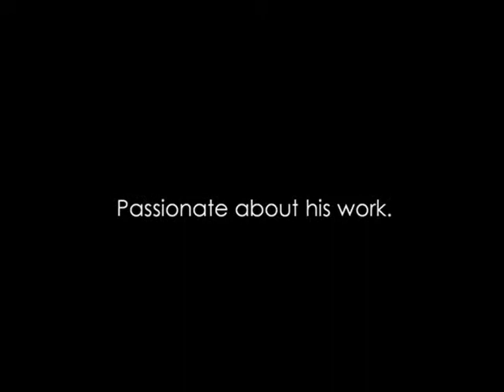All The Weather Caesar Certeza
All The Weather
Caesar Certeza

I thought of how often the purpose and interpretation of my paintings have little to do with expressing and sharing the way I see the world and my inner feelings; it concerns, rather, an ongoing exploration of visions and dreams in my universe, my undisturbed places.

That sounded nice for an introduction. The thing is, I have a life list of things to do before I turn forty. "Holding an art exhibit" got mixed somewhere between "make peace with an old enemy" and "run the New York City Marathon."

This exhibition, then, is a realization of one of the items in the list as I can now tick it off the record. Although this event looks like a mere task in the do-or-dare listing, this is not some stunt -- where the pieces are rushed for the exhibition. Each abstract painting, done in acrylic on canvas, is an experience in capturing something transient and moving -- beautiful and out-of-the-blue (although I also have pieces in reds, yellows and greens).

If you ask me about my subjects, I can easily answer that they're devoid of social and political meanings, although you may want to put something along those lines. My work is a continuing study of order and chaos, or perhaps, calmness, motion and commotion. The intent of my work is to create suggested shapes, playing on the intermediary spaces with colors and balancing the backgrounds. There is a vibrant energy from the action of the design, yet a feeling of stillness in the foreground.

I am mighty proud of my work. I hope you will enjoy my paintings. I feel peaceful and inspired in making them, and my wish is that they will bring some sense of that satisfaction, too, into your life.

The Artist
Caesar Certeza is a lawyer by profession. He obtained his Juris Doctor degree from the Ateneo de Manila University, School of Law in 1995 and passed the Philippine bar examinations in 1996. A self-taught artist, he uses acrylic paints on canvas. His works are characterized by rich, bold and vibrant colors. He is passionate about his work, and his canvases are testament to that passion.